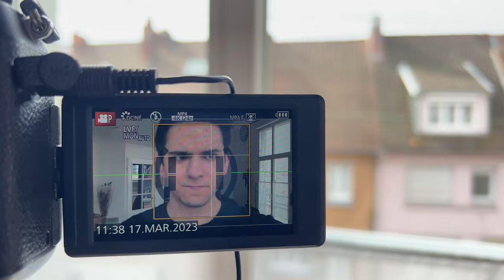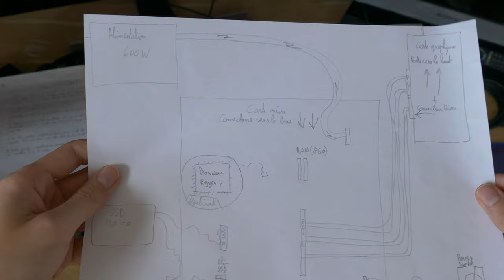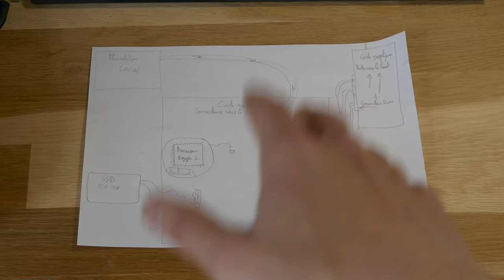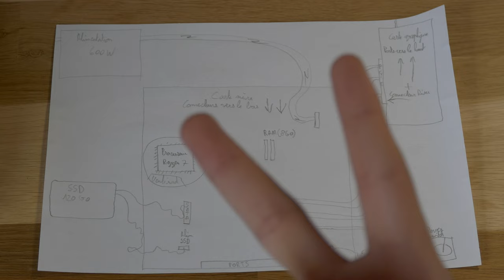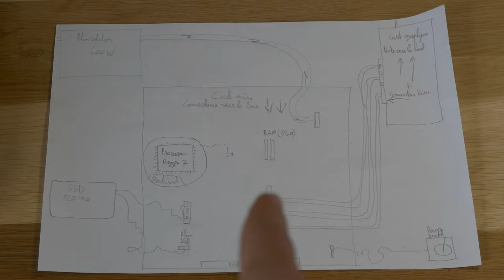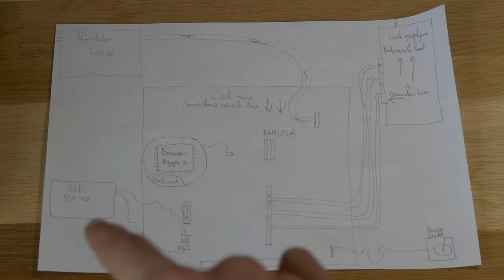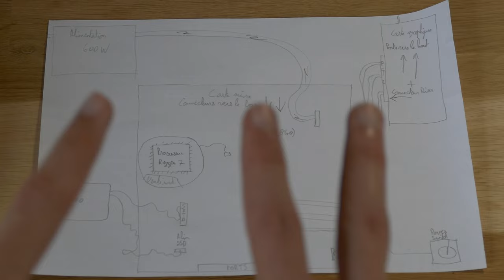PROJET : le PC des enfers, présentation / EP 0